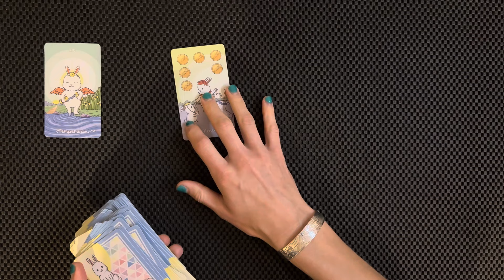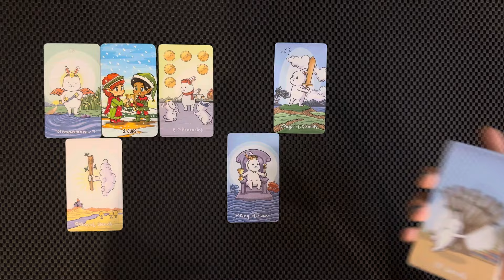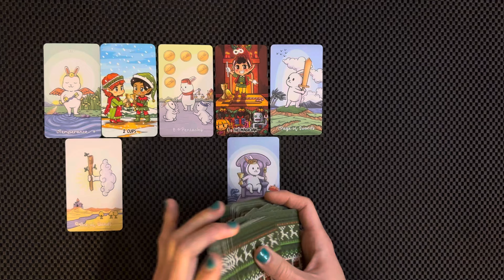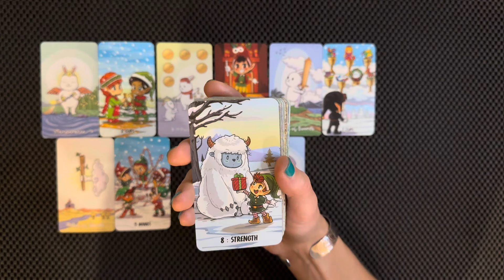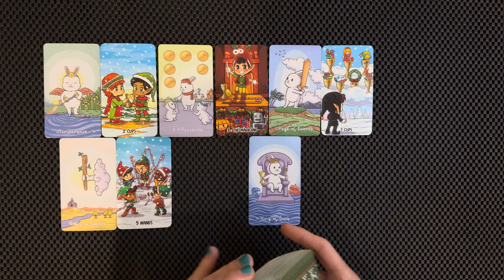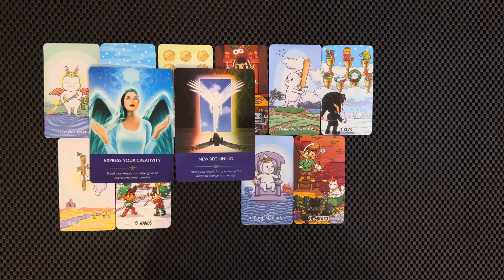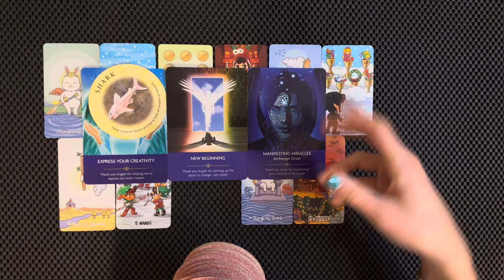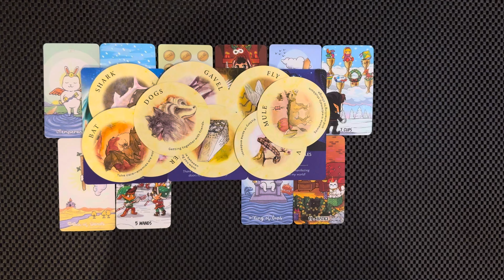TAURUS THIS APPROACH WILL GET YOU THE OUTCOME YOU WANT DECEMBER 2024 BONUS TAROT READING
Taurus this approach will get you the outcome you want!